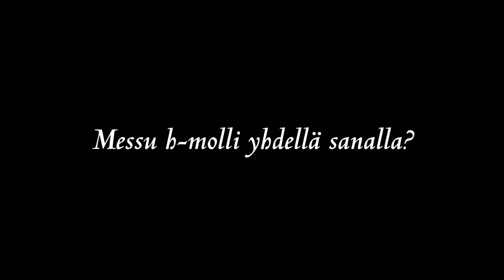XI Helsingin BACH-viikko: Messu h-molli yhdellä sanalla?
Miten kuvailisit Bachin Messu h-mollia yhdellä sanalla?

Helsingin tuomiokirkon poikakuoro Cantores Minores järjestää Helsingin Bach-viikon nyt yhdennentoista kerran. Vuoden 2015 Helsingin Bach-viikolla on tarjolla säveltäjämestari Johann Sebastian Bachin tuotannosta laaja kirjo kantaatteja, konserttoja, motetteja, urkumusiikkia sekä mestariteos Messu h-molli.

To 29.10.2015 klo 19 Helsingin tuomiokirkko
J.S. Bach ja urut
Bachin urkumusiikkia
Ilpo Laspas, urut
Liput 20/10 e

Pe 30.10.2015 klo 19 Helsingin tuomiokirkko
J.S. Bach: Messu h-molli
Cantores Minores
Marjukka Tepponen, sopraano, Monica Groop, altto, Timothy Fallon, tenori, Tuomas Pursio, basso
Suomalainen barokkiorkesteri
Joht. Hannu Norjanen
Liput 45, 35, 20/15, 10 e (numeroidut rivit)

Liput: Lippupalvelu sekä tuntia ennen ovelta

Festivaalin taiteellinen johtaja on Cantores Minores -kuoron taiteellinen johtaja kapellimestari Hannu Norjanen. Festivaalin tuottaa Cantores Minores -kannatusyhdistys ry.

Festivaalin suojelijat ovat tasavallan presidentti Sauli Niinistö ja rouva Jenni Haukio.